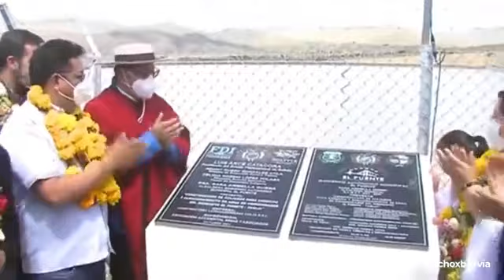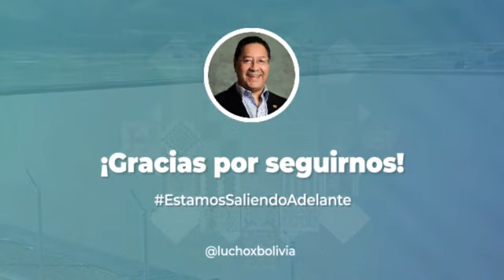🔴 En el mes aniversario de Tarija entregan 48 viviendas a familias del municipio El Puente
Festejamos a Tarija con obras. Entregamos atajados para cosecha y almacenamiento de agua en el municipio de El Puente.

Más obras para Tarija en su mes aniversario. Beneficiamos con viviendas a 48 familias del municipio El Puente. Las casas fueron construidas en tiempo récord, con una inversión de Bs3,1 millones. Nuestro Estado Plurinacional sabe construir y lo hace rápido